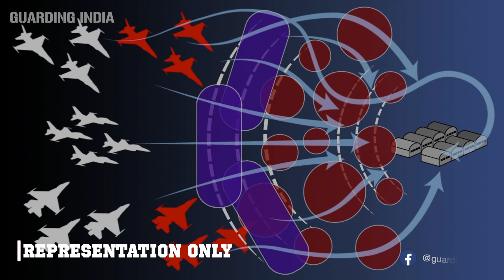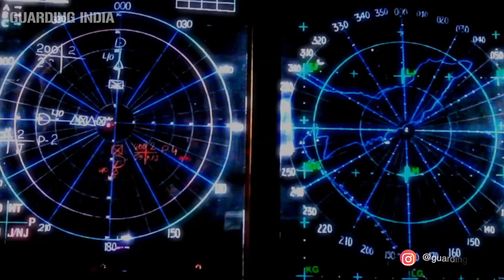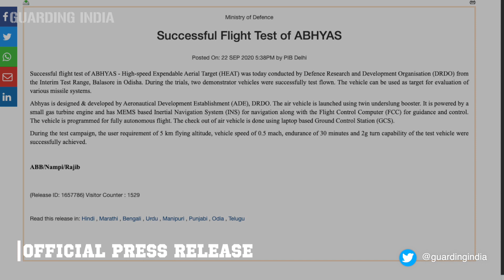Why ABHYAS HEAT Drone of DRDO is so Important | DRDO का अभ्यास HEAT ड्रोन इतना महत्वपूर्ण क्यों हैं?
On 22 September 2020, India's DRDO successfully tested Abhyas UAV which is a High-speed Expendable Aerial Target (HEAT) system from Interim Test Range, Balasore, Odisha. Abhyas will be used for imparting a much realistic war-like threat scenario for the training of various air defence and aircraft launched missile systems. Abhyas is designed to mimic the performance of enemy aircraft and it can imitate the exact radar or heat signatures of Pakistani F-16s or Chinese J-20 stealth fighters. During the test, Abhyas UAV flew for 30 minutes at 5000-meter flying altitude while cruising at speed of 0.5 Mach or 617 kilometers per hour. As per DRDO estimates, one Abhyas UAV system with ground support equipment will cost 40 lakh rupees while the imported Banshee drones cost around 1 crore rupees per system. In the future, Abhyas drone can be used as a decoy to fool enemy radars during any Balakot like a strike. Abhyas can be converted into a low flying high-speed subsonic missile or even be used as an airborne jammer. Reportedly, Abhyas drone is very accurate and can be used to hit even selected windows of the target house.

In This video, We have explained the importance of DRDO's ABHYAS Drone.

You may like to watch other popular Guarding India video at the following links :